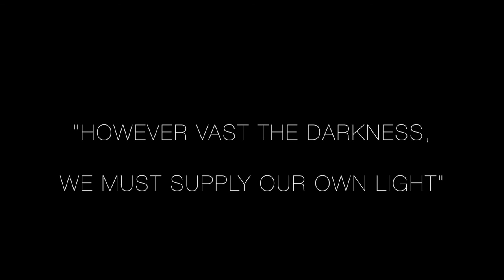Reflections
An anti-bullying film by high school students that depicts verbal abuse among girls. The film follows two girls, one who is a victim of bullying, and another who is a bystander tasked with an important decision.

Starring Diane Cervelli, Emma Durando, Celeste Sena, and Madeline Vale

Directed by Kevin Gordon
Written by Kevin Gordon, Matthew Hanna, and John Kattan
Cinematography by Kevin Gordon